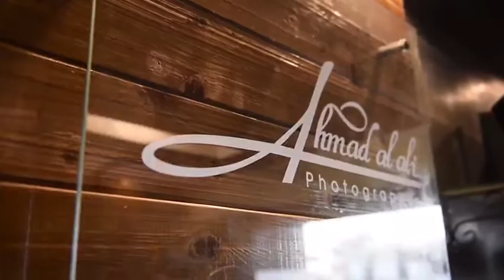STUDIO AHMAD AL ALI PHOTOGRAPHER